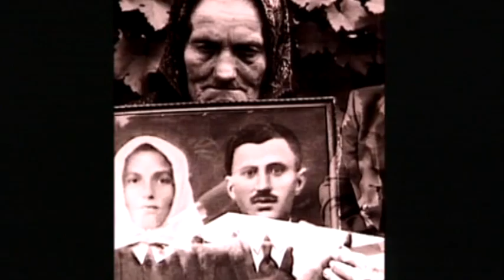Sára Sándor 80 – Fotómontázs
Fotómontázs B. Müller Magda standfotóiból, portréiból a 80 éves Sára Sándor tiszteletére.